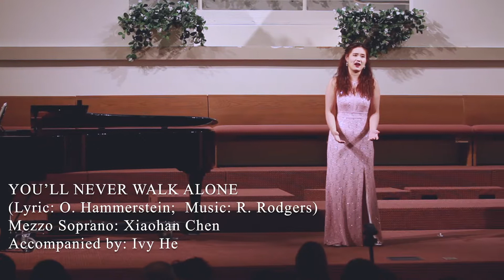You'll Never Walk Alone - Mezzo-soprano - Xiaohan Chen - 2017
2017 Toronto Xiaoping Hu chorus celebration
2017 多伦多晓平合唱团庆典